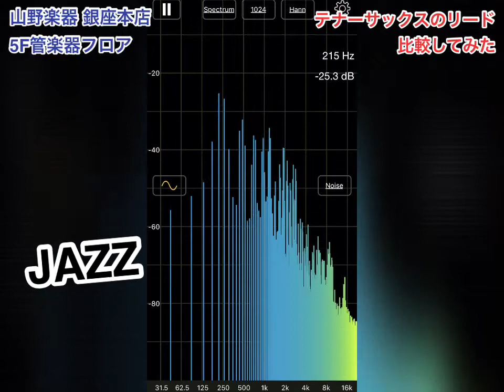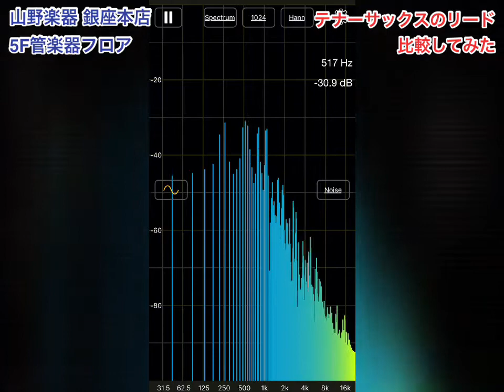【定番】楽器店スタッフがテナーサックスのリード比較しました【新素材】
定番バンドレン青箱（トラディショナル）とレジェール シグネチャーカット　と　シルバースタインの新素材リード「アンビポリリード」を比較しました！

スピーカーやイヤホンでは伝わりにくい倍音や響きの違いは、イコライザのアプリを使って可視化。
音の違いや、吹き心地などがわからない、樹脂リードに抵抗がある
といった方はぜひご覧ください♪
樹脂リードの進歩を感じていただけます！

使用したリード
バンドレン　トラディショナル　3 1/2
レジェール　シグネチャーカット 3 1/2
アンビポリリード　CLASSIC3 1/2
アンビポリリード　JAZZ 3 1/2